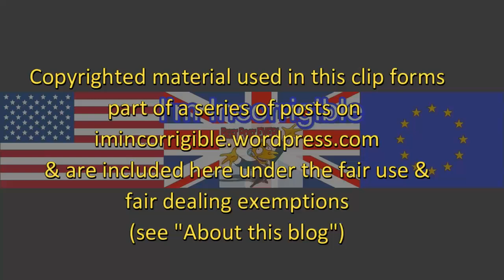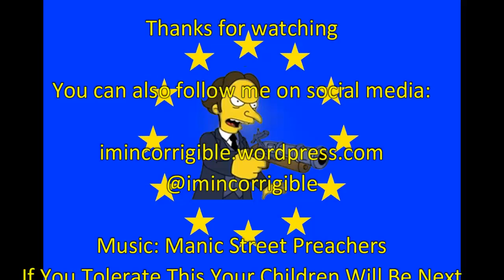Church of England bishop admits he was victim of John Smyth abuse